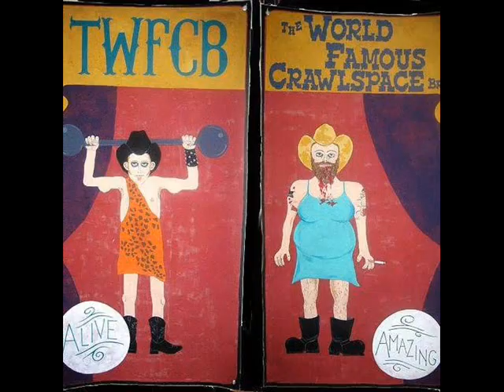The World Famous Crawlspace Brothers - Ricky Says (Ricky Kasso)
Ricky Says by The World Famous Crawlspace Brothers